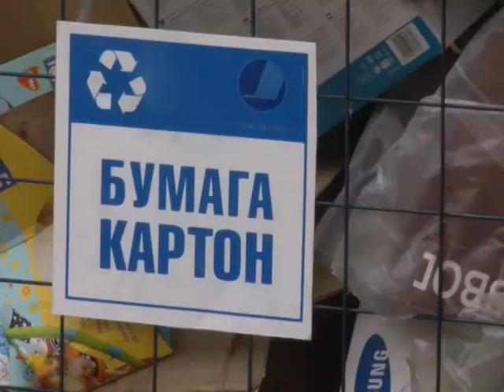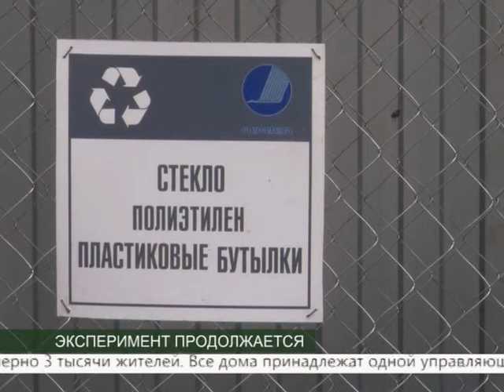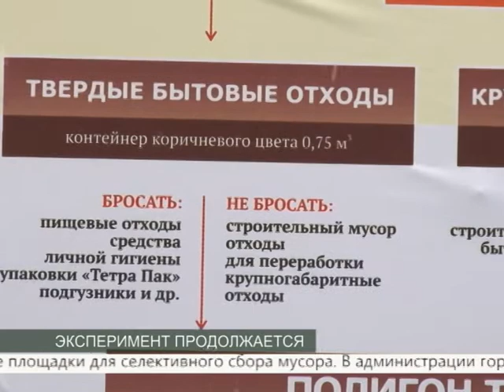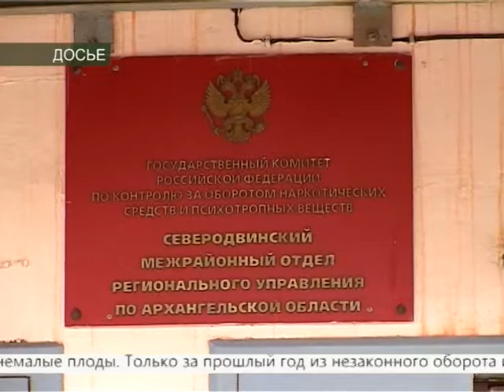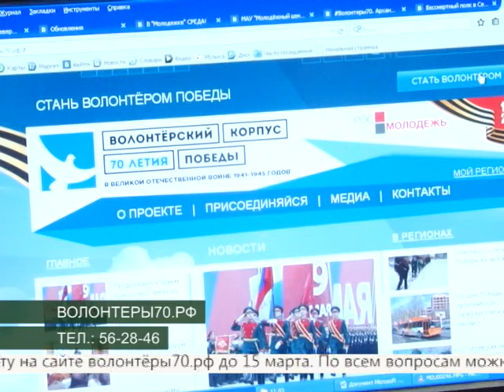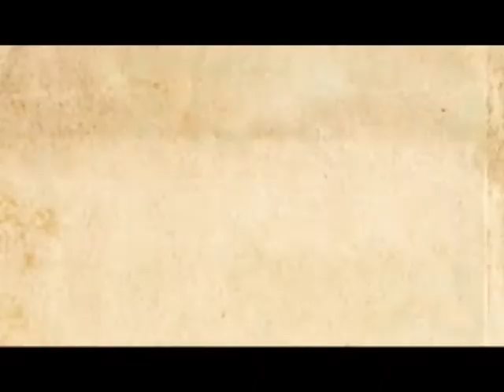ВЕСТНИК СЕВЕРОДВИНСКА 11.03.15